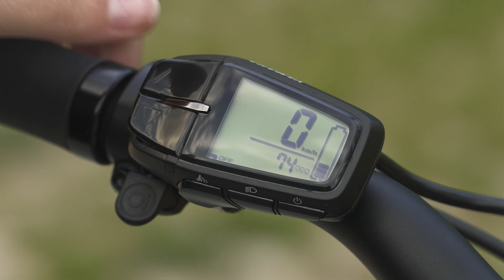CLIP TOYOTA & Douze Cycles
Toyota nous a confié la réalisation d'un shooting photo et vidéo life style sur Dijon de son nouveau vélo cargo réalisé en France avec la société Douze cycles. Merci à nos mannequins sur ces journées intenses en tournage